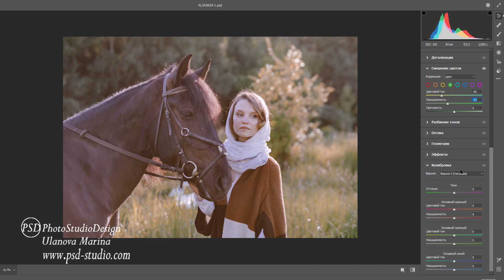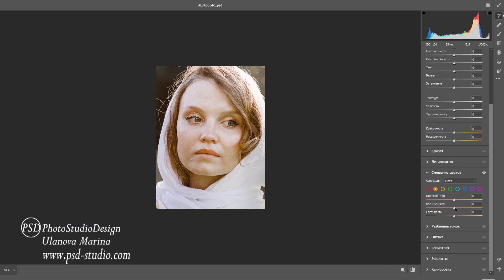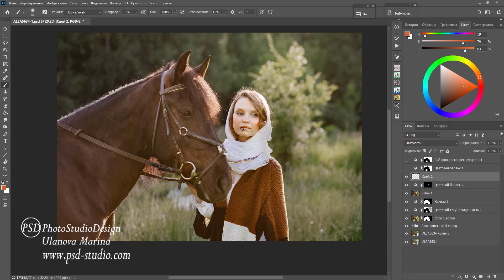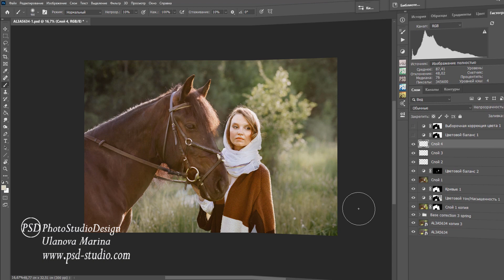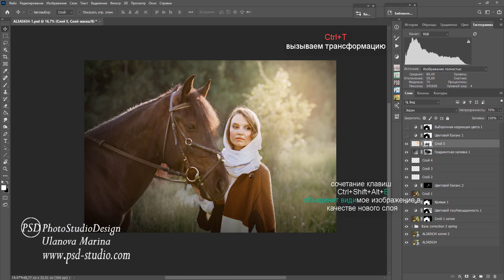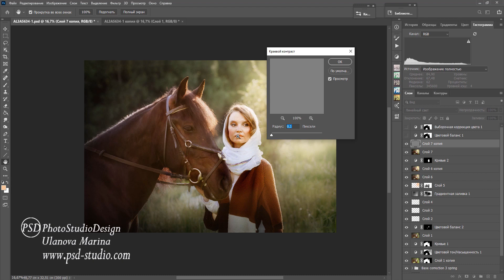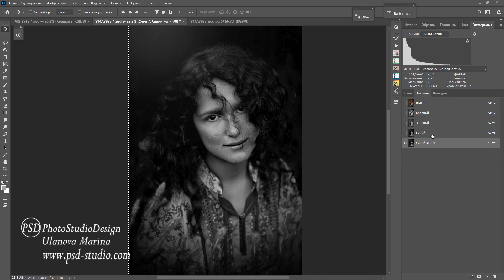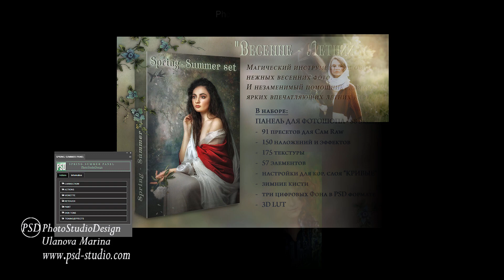ⓅⓈⒹМАГИЯ ЗЕЛЕНЫХ ОТТЕНКОВ. ПРАКТИЧЕСКОЕ ПРИМЕНЕНИЕ ИНСТРУМЕНТОВ КОРРЕКЦИИ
В этой части серии видео уроков вы познакомитесь всего лишь с одним, но супер важным и полезным инструментом для коррекции цвета зелени.
А остальное время в уроке, мы будем применять разобранные инструменты на практике - выполним полную художественную обработку фото. А так же, дополнительно разберем обработку портретного фото изображения. В котором при разделении картинки на планы, был применен классический , но не часто используемый прием, при котором дальний план теплый, а на ближний добавлены холодные сине – зеленые цвета и оттенки……
Друзья! Всем привет! Я Марина Уланова автор сайта
на котором вы найдете много БЕСПЛАТНЫХ интересных и полезных видео уроков по Художественной ретуши фото. Так же на сайте есть Магазин , в котором по совершенно привлекательным ценам вас ждут великолепные авторские материалы – большие учебные курсы, отдельные подробнейшие видео уроки, Панели для автоматизации Художественной ретуши в Photoshop, Авторские Текстуры, Цифровые фоны…
 Очень рада новым друзьям🌸! И с удовольствием принимаю запросы и пожелания на будущие видео.